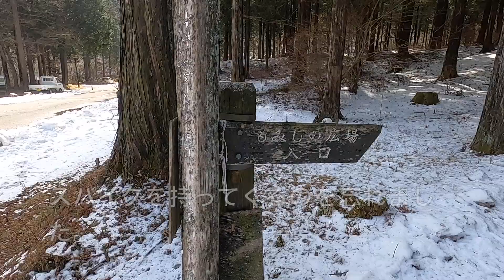奇跡体験！野鳥が手に乗ってきまチュン【伊香保温泉】Miracle experience! Wild birds come on your hands! [IKAHO ONSEN]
[ This channel is updated every Saturday PM7:00 (Japan time) ]
[ このチャンネルは毎週土曜日の１９時に更新されています。]

伊香保温泉で登山です！
なんとここの野鳥は手の上に乗ってきてくれました！
良い旅を！

Mount climbing in Ikaho Hot springs.
Wild birds came on our hands!
Enjoy your travels!